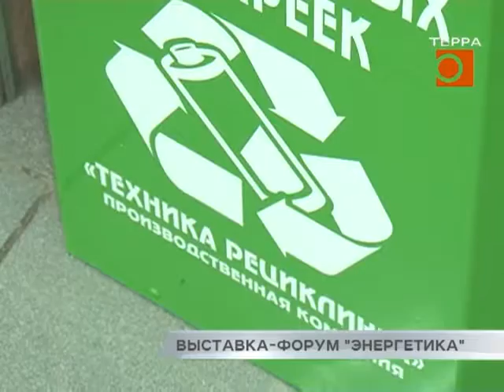Выставка-форум "Энергетика"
Сегодня в Самаре завершает свою работу 24-я международная выставка-форум «Энергетика». В ней принимают участие порядка 50-ти компаний со всей страны. В рамках мероприятия проходят панельные дискуссии и круглые столы, посвященные обсуждению наиболее актуальных вопросов энергетической и электротехнической сферы, реализации ключевых проектов отрасли. Участники выставки знакомятся с новыми компаниями, заключают договоры, находят новые деловые контакты. Проект проходит при поддержке Министерства энергетики России, Правительства Самарской области, Самарской Губернской Думы и Администрации г.о. Самара. Официальным партнером выступает Общероссийская общественная организация малого и среднего предпринимательства «Опора России». На форуме традиционно представлено и самарское региональное отделение "Союза машиностроителей России", представители которого Самарского регионального отделения СоюзМаш приняли участие в панельной дискуссии «Прикладные аспекты реализации «дорожной карты» «ЭнерджиНет» Национальной технологической инициативы». Были подняты такие важные вопросы, как утилизация источников питания электромобилей, снижение нагрузки на электросети в связи с переходом на энергосберегающие источники освещения, а также вопросы развития отечественной энергетики и электроэнергетики, определенные современными инновационными технологиями. Кроме того, участники выставки-форума могли присоединиться к проекту реготделения "СоюзМаш" по утилизации отработанных батареек.